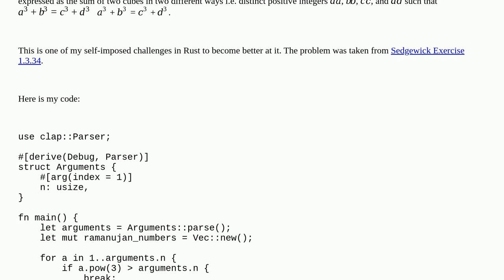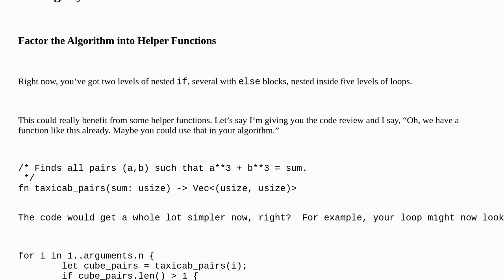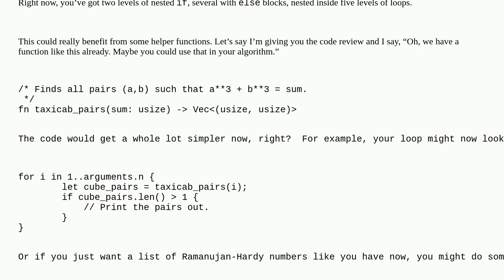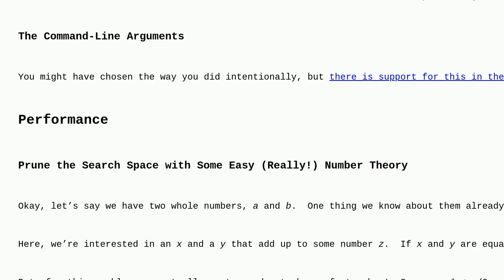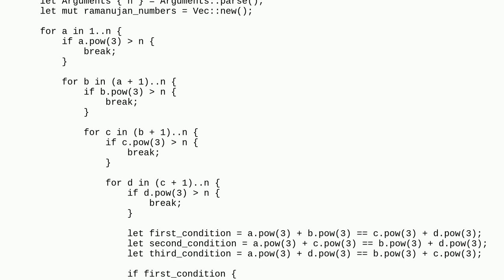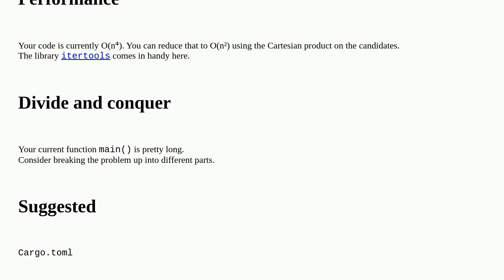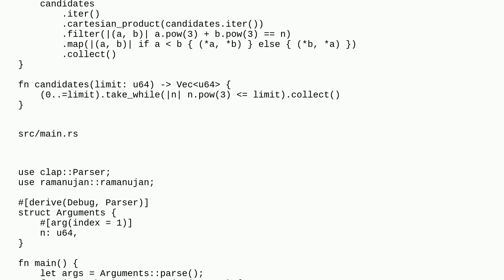Codereview: Find Ramanujan-Hardy numbers smaller than N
Find Ramanujan-Hardy numbers smaller than N

A special thanks goes out to the awesome community

  rust beginner